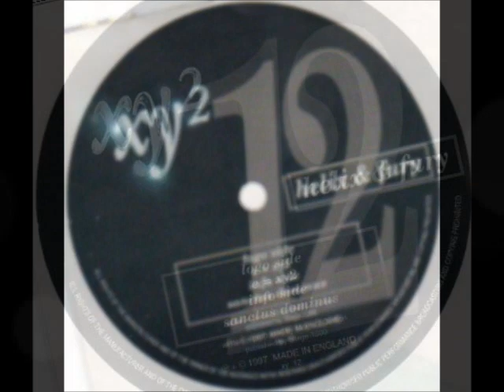HELIX & FURY - E=xy2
(E equals Ex, Why, Squared) XY 12a 1997.  Another Tony De Vit fave.